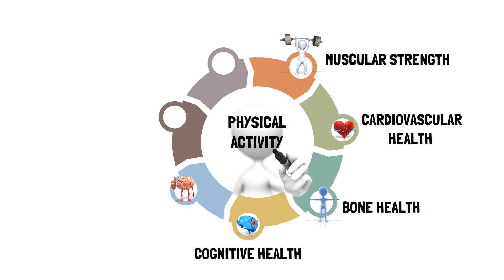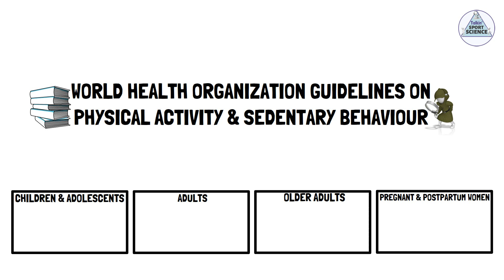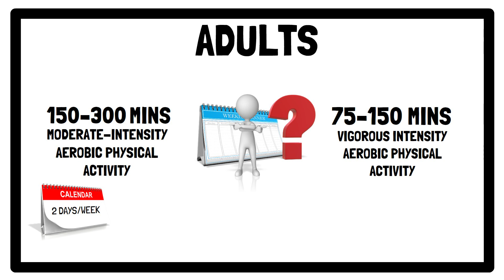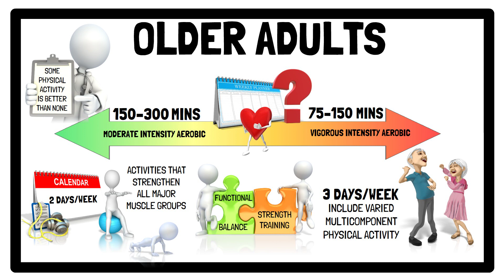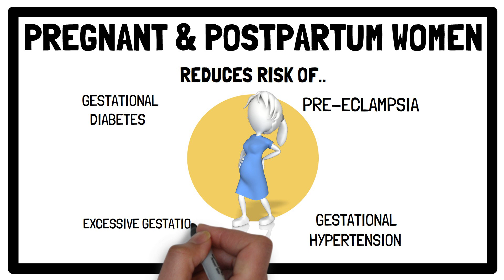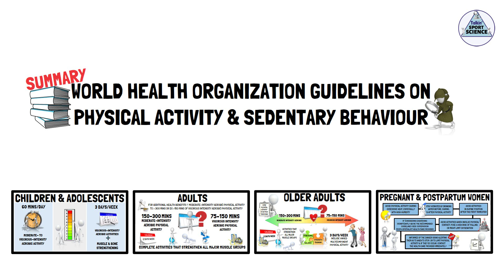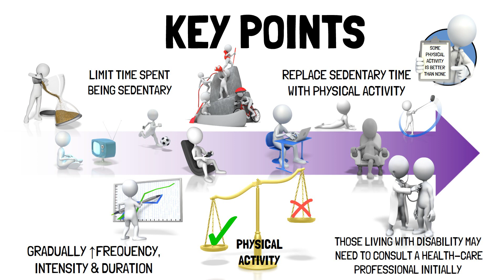WHO GUIDELINES ON PHYSICAL ACTIVITY & SEDENTARY BEHAVIOUR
This video provides a summary of the World Health Organization @who
guidelines on physical activity

Chapters
00:00 - Introduction
01:23 - Children & Adolescents
02:01 - Adults
02:41 - Older Adults
03:50 - Pregnant & Postpartum Women
06:21 - Key Points